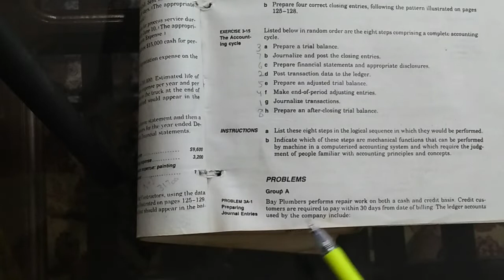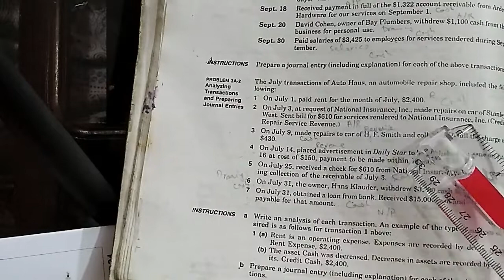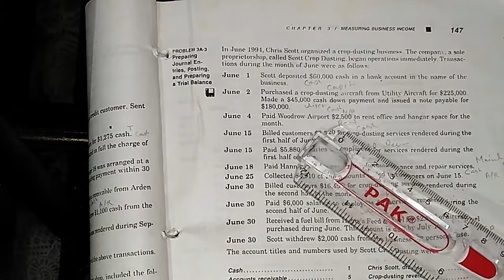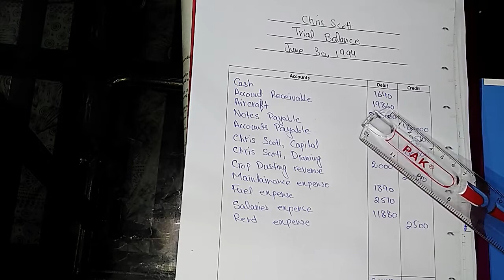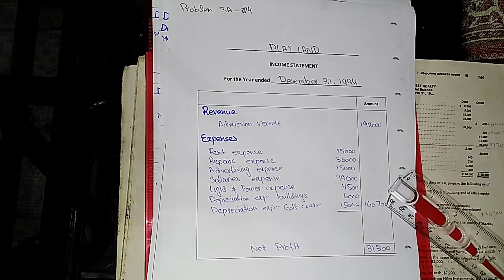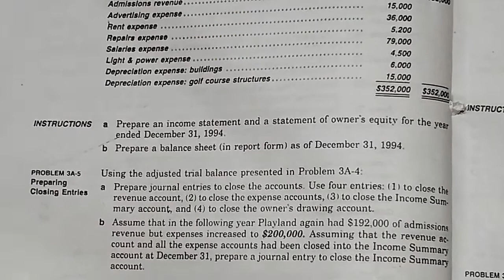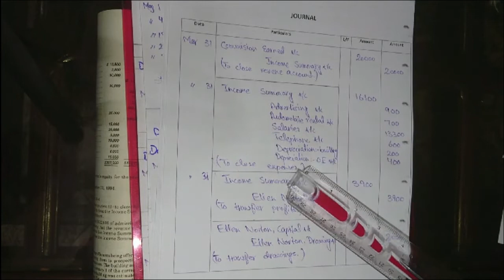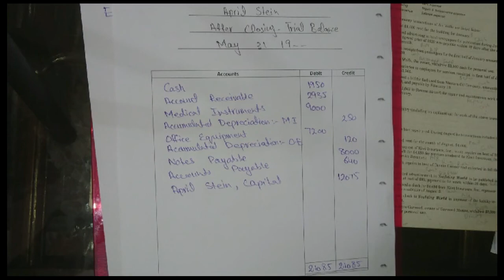Financial Accounting MEigs and Meigs Chapter 3 Group A Solution Manual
all questions Financial Accounting Meigs and Meigs Chapter 3 Group A Solution Manual